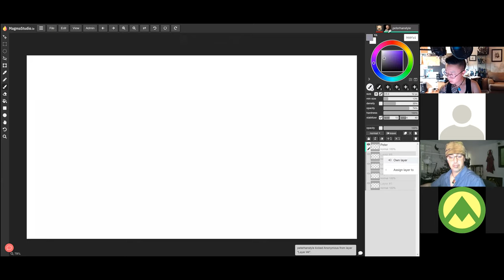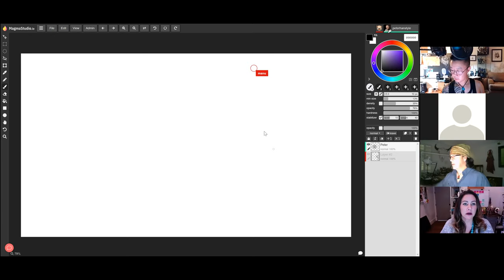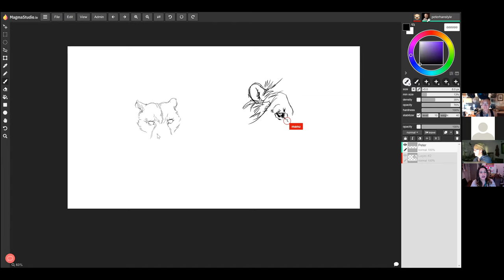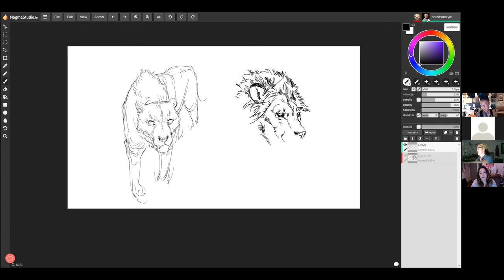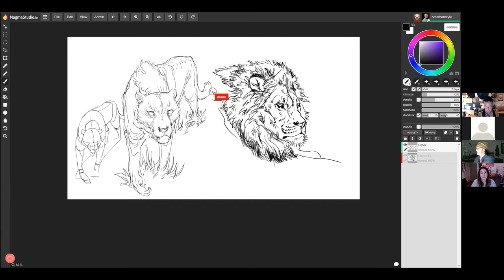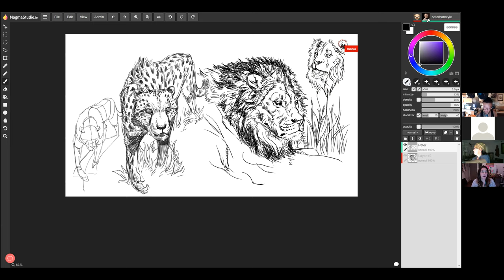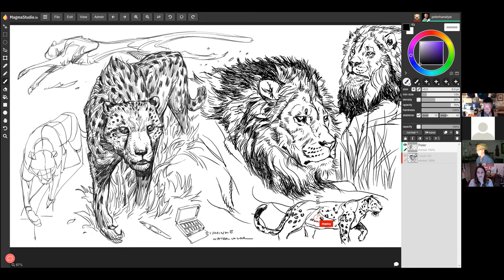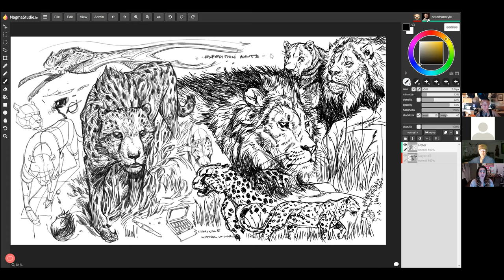ADVENTURE SKETCHING WITH MANNY CARRASCO AND PETER HAN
What goes in your sketch bag before heading out on an adventure? Join Expedition Art members Manny and Peter as they discuss prepping for a great day of sketching and painting wildlife. Whether it’s a day at the park or a week on safari they have some great tips and tricks you can take with you on your next trip.